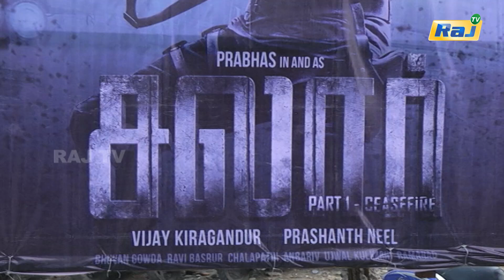படம் எப்படி இருக்கு? - Salaar Movie Public Review | Prabhas | Prashanth Neel | Prithviraj | Raj Tv